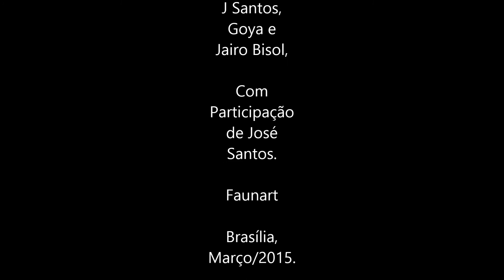J Santos, Goya e Bisol.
Imagem captada na casa do músico Bisol em Brasília...